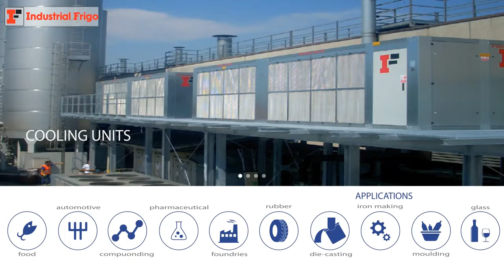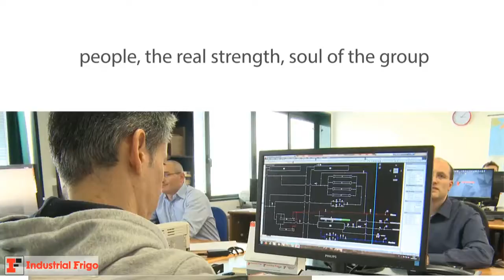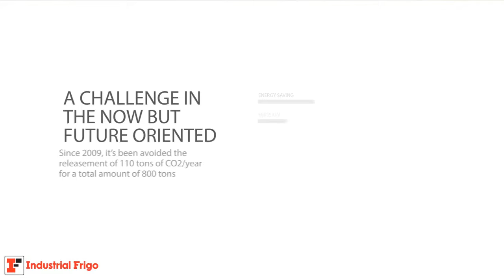INDUSTRIAL FRIGO | Endüstriyel Soğutma ve Isıtma Sistemleri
1969 Yılında İtalya Brecia’da 2.500m2 lik fabrikasında üretim hayatına başlayan INDUSTRIAL FRIGO zaman içinde aynı lokasyon da üretim hacmini sürekli arttırarak 2014 yılı itibarı ile 18.500m2 kapalı alanda 180’den fazla çalışanı ile üretimlerine devam etmektedir.  Endüstriyel alanda, Soğutma ve Isıtma kontrolü hakkında edinmiş olduğu bilgi ve deneyimi ile Küresel pazarda sektör liderleri arasında yer almaktadır.